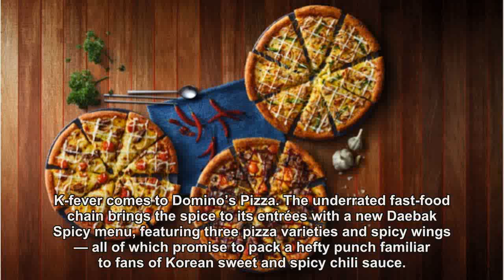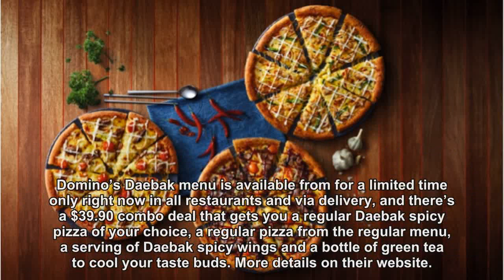Domino’s Singapore hops on the Korean craze with limited-time menu of spicy pizzas and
K-fever comes to Domino’s Pizza. The underrated fast-food chain brings the spice to its entrées with a new Daebak Spicy menu, featuring three pizza varieties and spicy wings — all of which promise to pack a hefty punch familiar to fans of Korean sweet and spicy chili sauce. Inspired by Korean fried chicken, Domino’s Daebak ... The post Domino’s Singapore hops on the Korean craze with limited-time menu of spicy pizzas and wings appeared first on Coconuts.